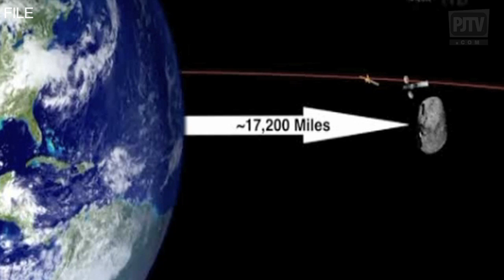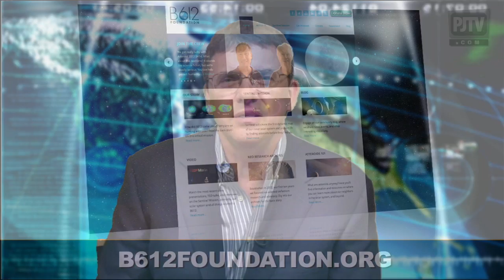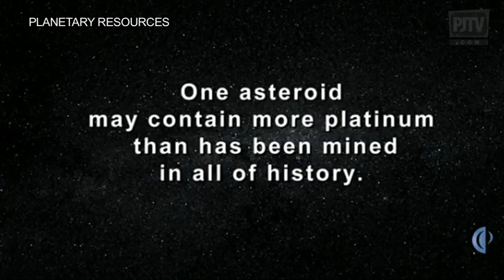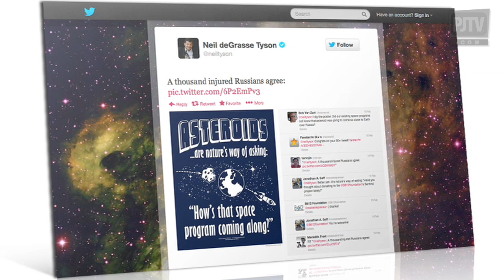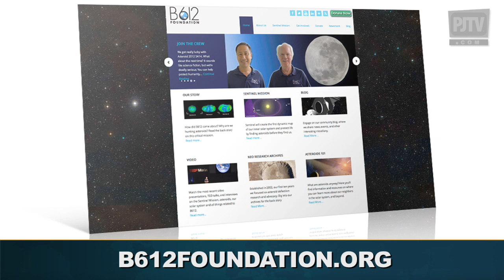PJTV: Asteroid Apocalypse: The Tech Exists to Deflect Asteroids, So Why Aren't We Using It?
Ed Lu of the B612 Foundation talks to Glenn Reynolds about the major risk of a devastating asteroid strike. According to Lu, we already possess the technology to deflect asteroids. So why aren't we implementing it? Lu tells Glenn Reynolds the simple solution to prevent an asteroid apocalypse on this InstaVision.